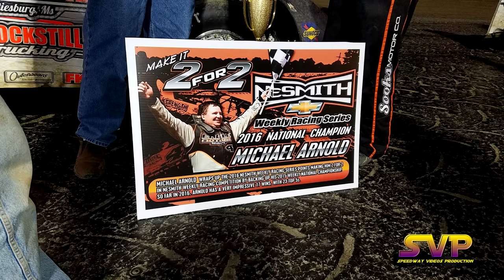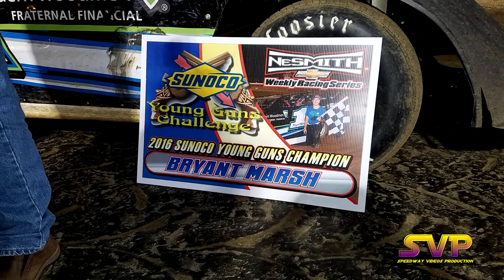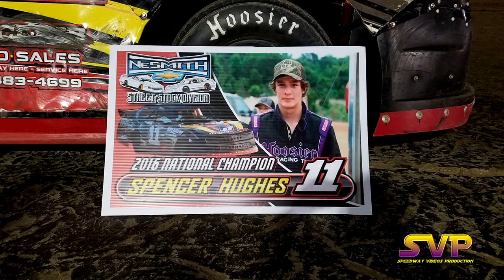NeSmith Series 2016 Champions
2016 NeSmith Series Champions